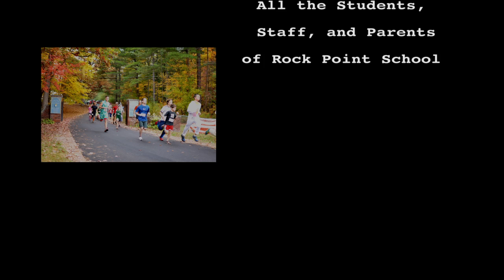Rock Point School's Ooky Spooky 5K Race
Rock Point School students and staff organize and host a 5K race each October to raise money for COTS, a local organization that helps homeless people find temporary and permanent housing.